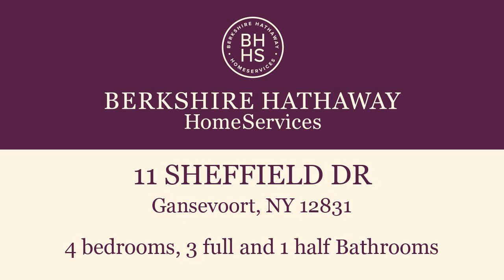Residential for sale - 11 SHEFFIELD DR, Gansevoort, NY 12831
Plenty of elbow room in this large and cozy Estates at Northern Pines home.  The open kitchen extends through the family room for a nice open flow.  Two story eat in kitchen area and foyer gives you such an airy feeling to enjoy.  Large master bedroom has his and her bathrooms (shower is shared) and a window seat/bench with plenty of room for furniture and a king bed.  Nice formal dining/living room area that is great for entertaining.  The finished basement has a bar, rec room area, a full bath, and space to add another "bedroom" (an egress window is in the basement area).  Large patio spills into the in-ground pool/fire pit area.

Bedrooms: 4
Bathrooms: 3 full and 1 half
Square Feet: 3236
Price: $511,888